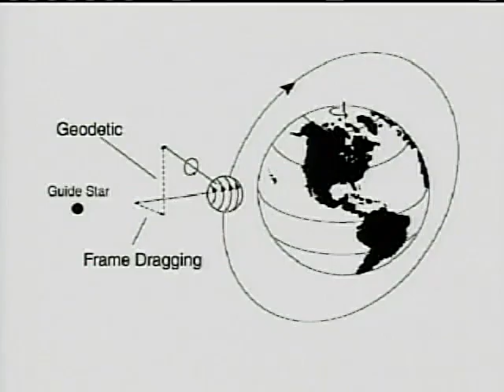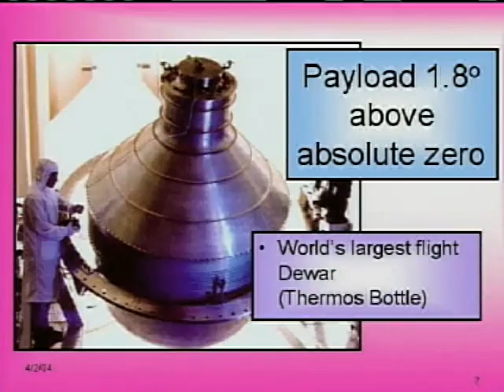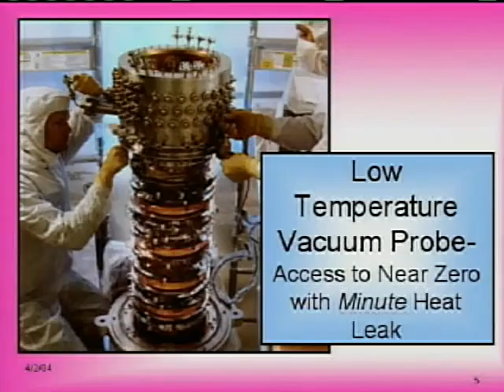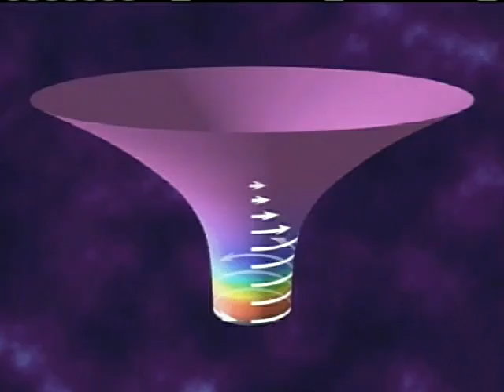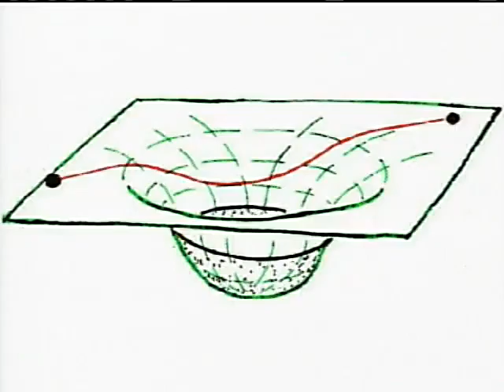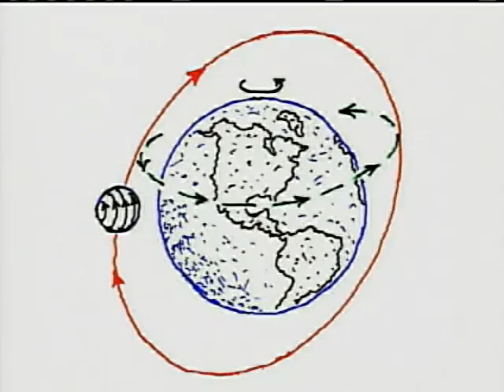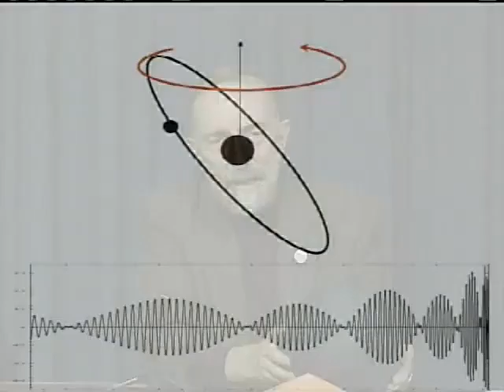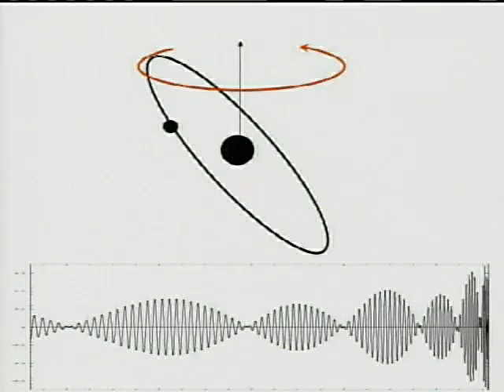Gravity Probe B Pre-Launch Press Conference at NASA Headquarters, April 2004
Pre-Launch Press Conference at NASA Headquarters (PLPC)

Panelists: Don Savage, Moderator; Anne Kinney, NASA Science Mission Directorate; Rex Geveden, NASA/MSFC Program Manager; Francis Everitt, Principal Investigator; Bradford Parkinson, Co-Principal Investigator; Kip Thorne, Feynman Professor of Physics, CalTech